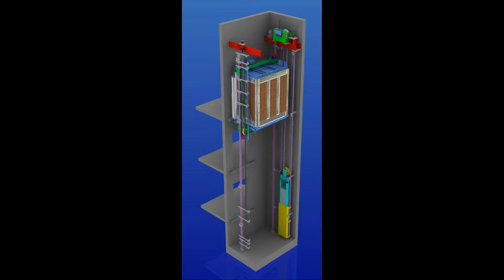Hydraulic Elevator Manufacturers India Beautiful Customized Lifts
Team Hydraulic Home Lifts are experts in making beautiful customized elevators in India. They are one of the top manufacturers supplying lifts to all major elevator companies across India. For Dealership, Supply, Installation